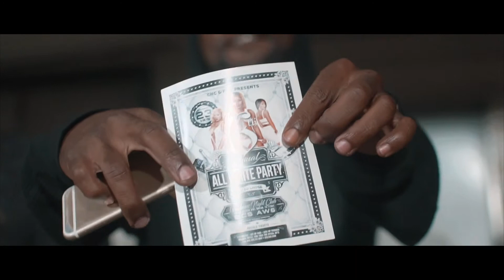Munchie Reaux - "GUMMO" [Remix] (Official Video) Shot